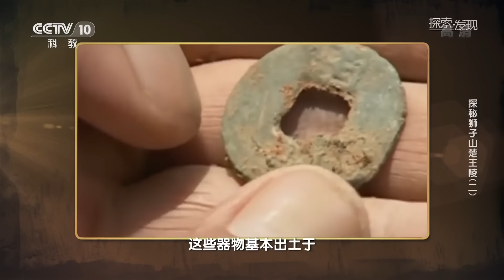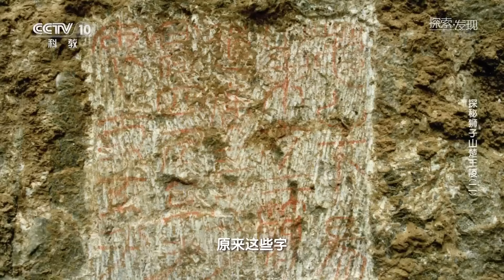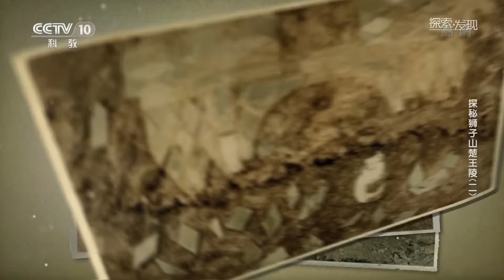海量精致玉器层出不穷！出土的人骨是楚王的尸骸吗？这座墓葬的前堂后室又会有哪些秘密？《探秘狮子山楚王陵》（2）| 中华国宝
本期节目主要内容：自狮子山兵马俑出土后，考古队员花费了数年时间才找到兵马俑主人的墓葬。但是墓葬早已被盗，玉衣片散落在墓门前的塞石上，有的玉片上还带着金丝，这意味着墓主人很可能身穿金缕玉衣，他很可能就是一代楚王。面对塞石的阻挡，考古队员该如何进入墓室？